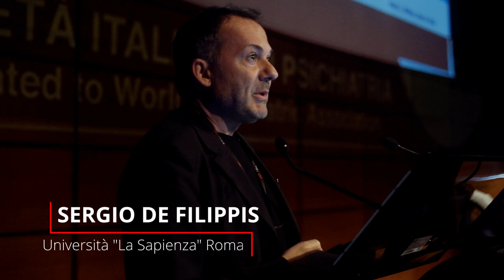SERGIO DE FILIPPIS Lurasidone nel trattamento dell'esordio psicotico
Relazione presentata durante i lavori del 48° Congresso Nazionale della SIP - Società Italiana di Psichiatria a Torino (13-17 Ottobre 2018)